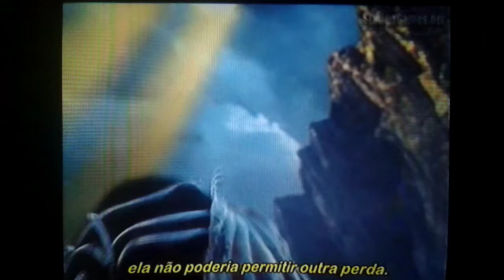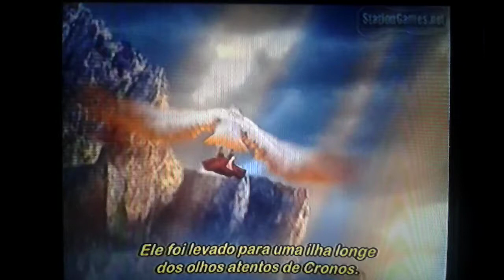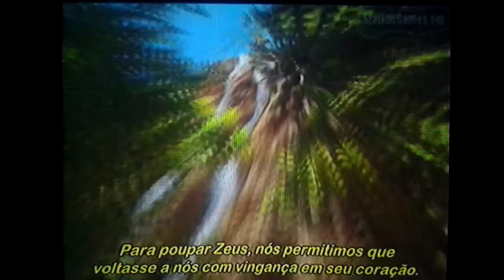God Of War 2 - #5 A mãe de Zeus! [ PlayStation 2 - Gameplay ]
▶VÍDEO
Fala galera, nesse vídeo ao avançarmos no jogo a Titã Gaia conta da história de Kronos o pai de Zeus que aprisionou os irmãos de Zeus em sua barriga mas sua mãe Réia pede para uma Águia levar aonde Gaia ajudou Zeus e fez o crescer mas Gaia diz para Kratos que Zeus deve ser detido.